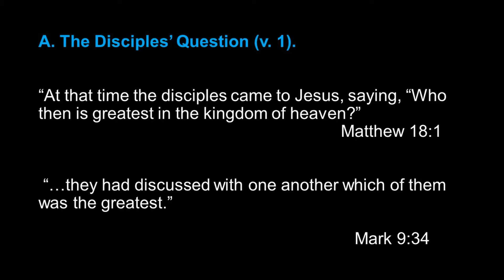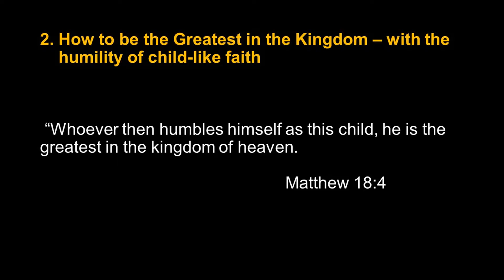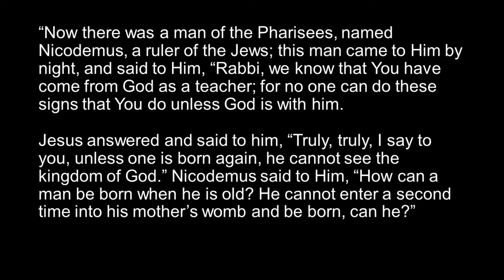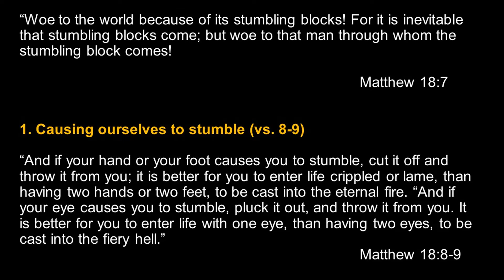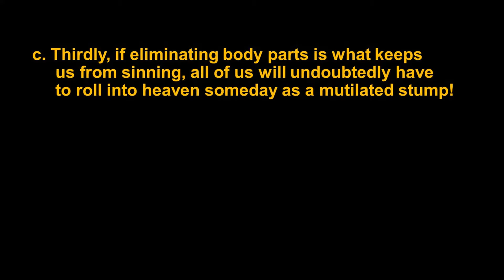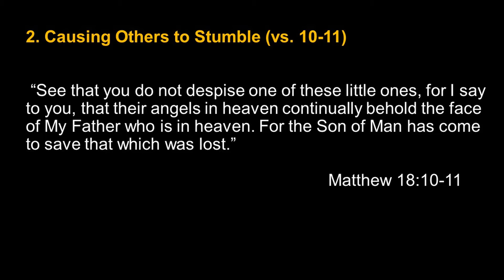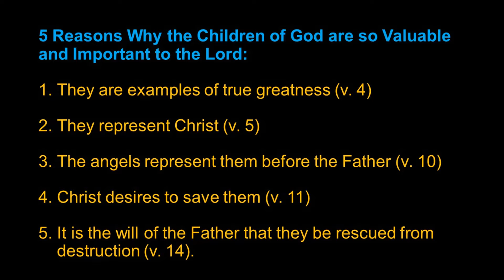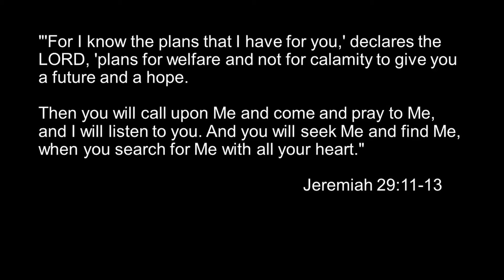Sunday Message 10.4.2020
Sunday Message by Pastor Brad Fogal